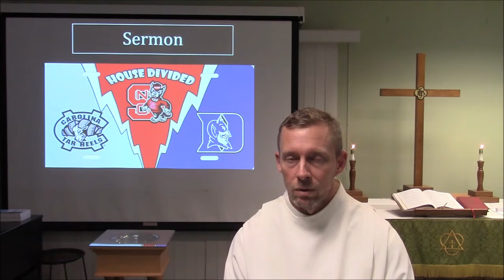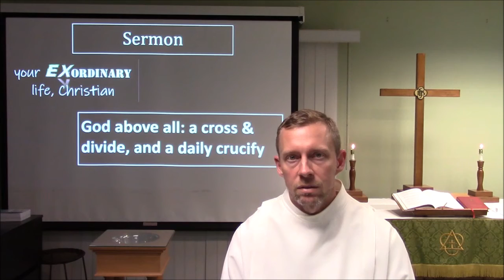Your EXordinary Life Christian! Part 1: God above all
New series: Your EXordinary Life, Christian
This beginning encouragement is based on Matthew 10:34-39